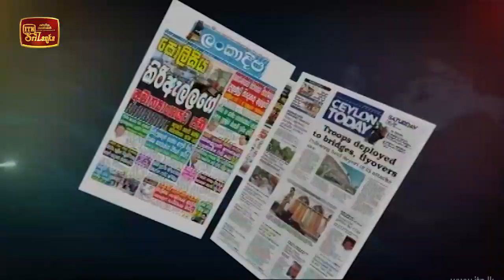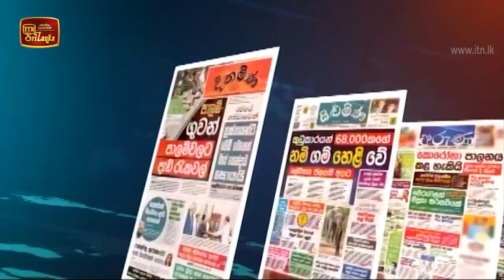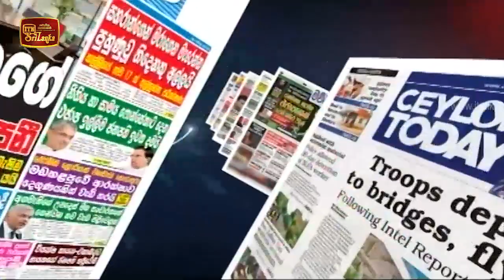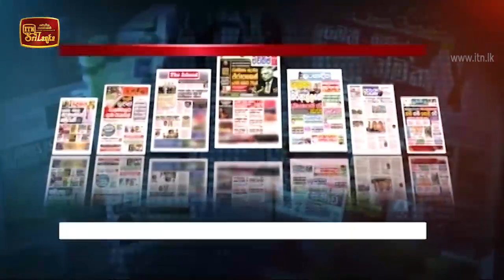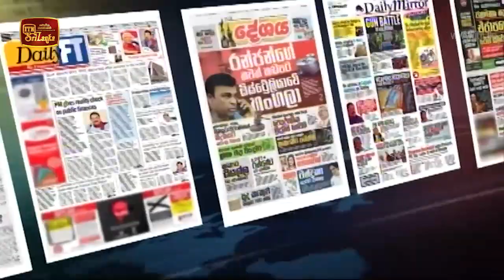Ude Paththara - (2020-09-10) | ITN